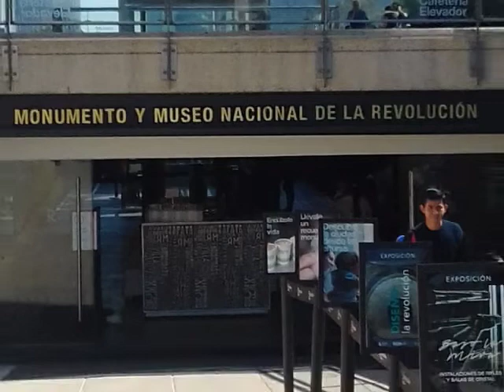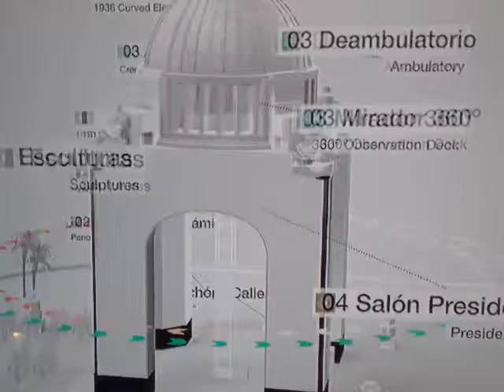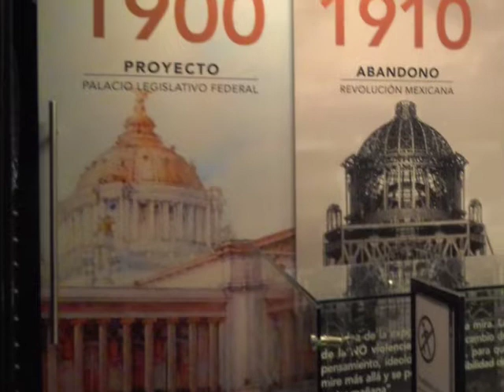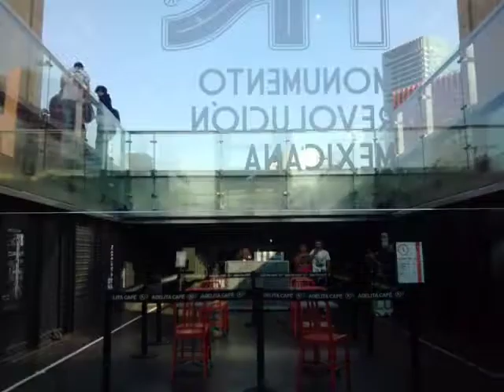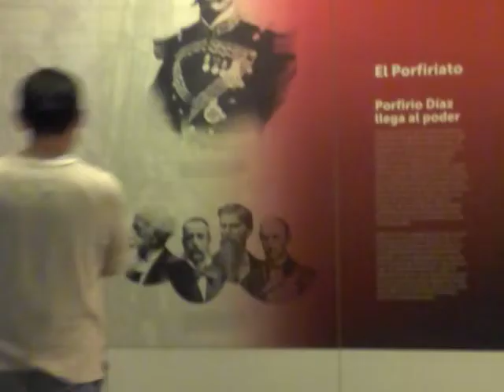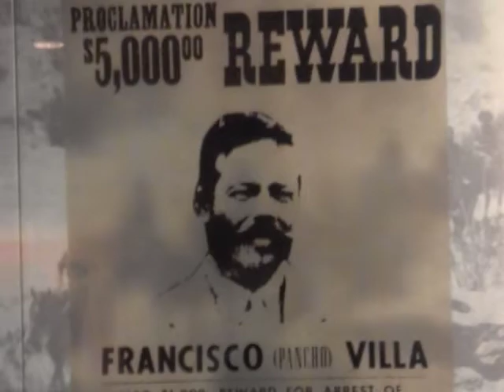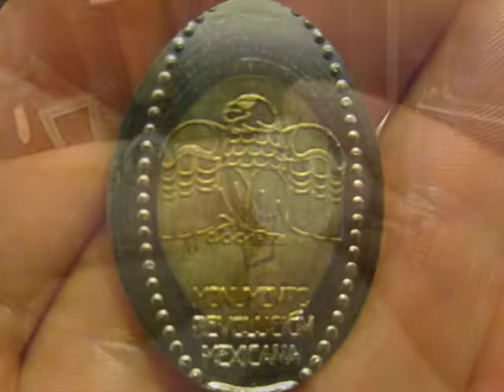002 México revolución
Pronto más!